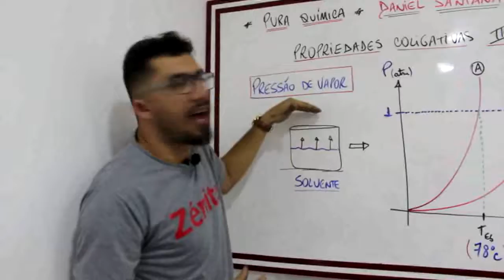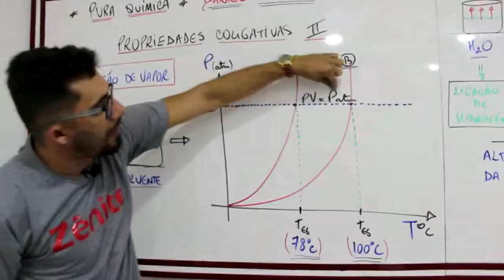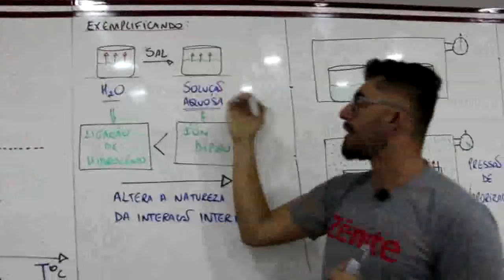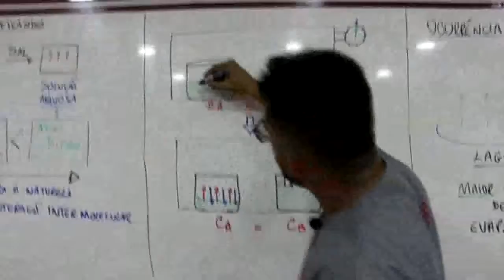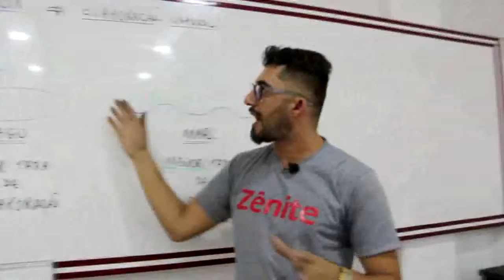Propriedades coligativas II - Pressão de Vapor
Na segunda aula sobre propriedades coligativas do prof. Daniel Santana para a ZêniteTv, você aprende um pouco mais sobre pressão de vapor.